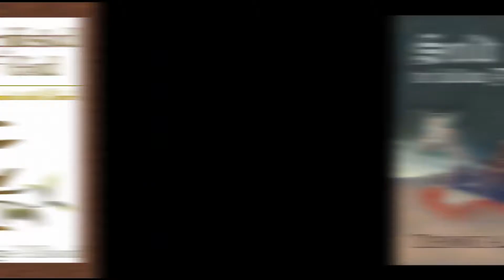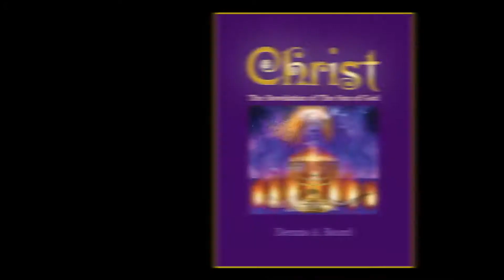Eating the flesh and drinking the blood of the Son of man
We must eat the flesh and drink the blood of the Son of man, Jesus Christ in the proceeding Word revealed in the Present Truth